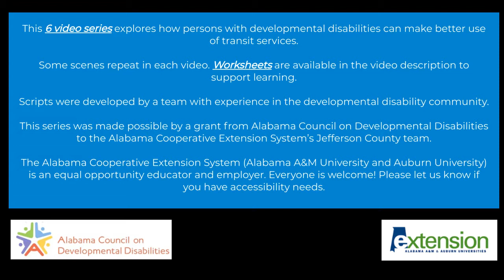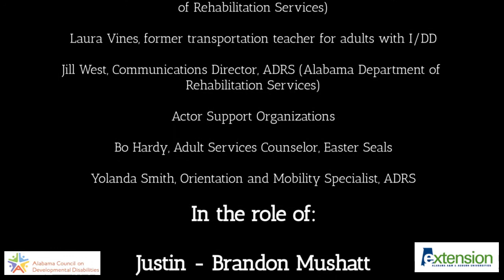Episode 4 – Choosing Paratransit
This video explores ParaTransit tips for developmentally disabled persons while using transit. The series was developed by the Jefferson County team of the Alabama Cooperative Extension System through a grant from the Alabama Council on Developmental Disabilities.